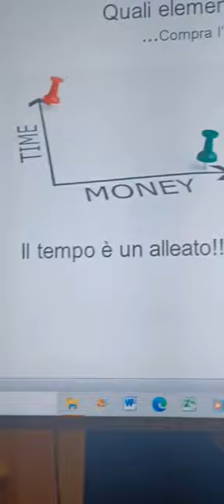CONVEGNO ARTE & FINANZA CREMONA 24.5.2024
Intervento Relatore Giusy Biondelli Educatore  Consulente Finanziario  Finanziari. AIEF  si Ringrazia Confcommercio Provincia di Cremona (Cremona) e  ANCP - Associazione Nazionale Consulenti Patrimoniali